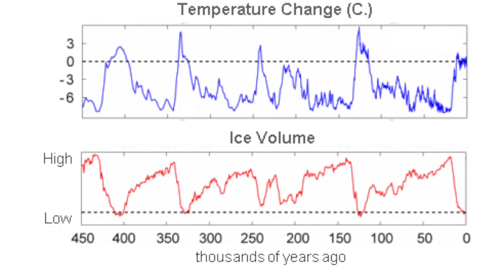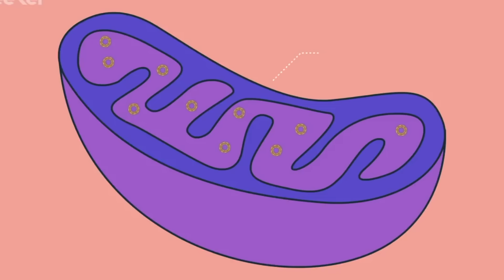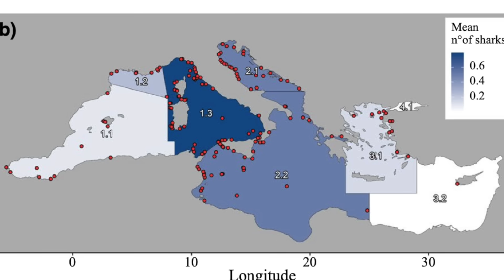Where are all the Mediterranean White sharks?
Join shark scientist Kristian Parton as we take a look into Mediterranean great white sharks? How did white sharks end up in the Mediterranean? Why are Mediterranean white sharks so big? and importantly, where are they found?